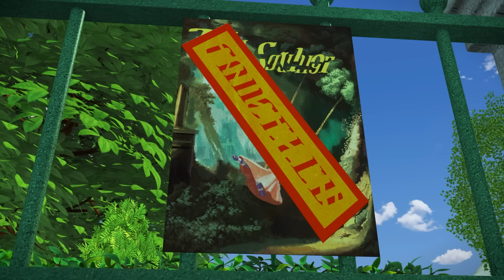ZEO's Shows | 1 Stunde von ZEO auf Deutsch 🦓 | Zeichentrickfilme